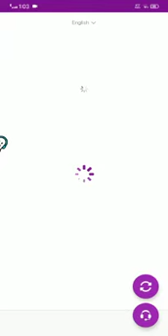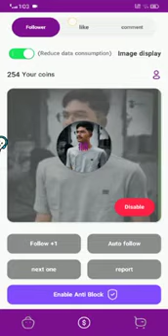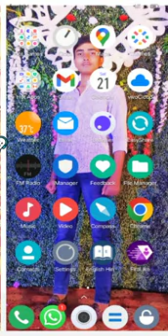Instagram unlimited follower live proff